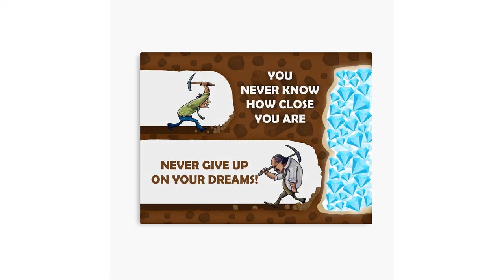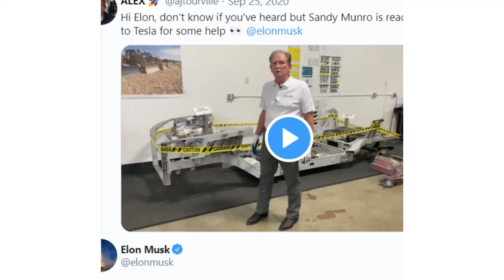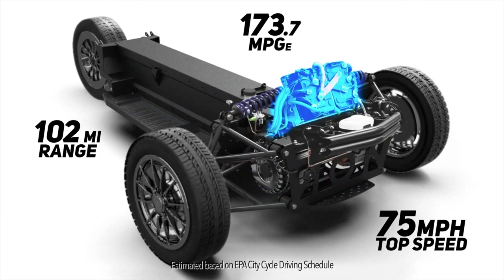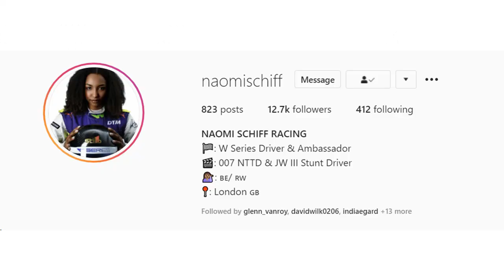Interview With ARCIMOTO CEO Mark Frohnmayer | The Past, Present & Future Of Arcimoto | FUV Stock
I had the pleasure to interview the CEO of Arcimoto, Mark Frohnmayer. We talk about how he went from a lead programmer for a gaming company to building 3 wheeled EV's. How difficult it was to get Arcimoto going, what the future holds for the company, and more!

Timestamps:
00:00 Intro | Arcimoto CEO Mark Frohnmayer | FUV
2:25 Before Arcimoto | Gaming Industry
6:11 Difficulties At The Start Of Arcimoto
12:30 Do CEO's Look At The Stock Price? | FUV Stock
16:20 Elon Musk v Arcimoto
20:45 FUV When It Rains?
22:40 Battery Technology | Autonomous Vehicles
24:50 How's Arcimoto Marketing Their Products? | Deliverator
27:45 Pilot Program With Hyrecar and Orlando City
29:21 What's Planned For 2021? | Arcimoto 2021
31:35 Arcimoto Roadster!
34:00 50k/year Production Goal | Sandy Munro Arcimoto
34:20 Does Arcimoto Plan To Go Outside The US? | Europe? India?
37:40 Configuring Option | Higher Revenue For Arcimoto | Arcimoto Stock